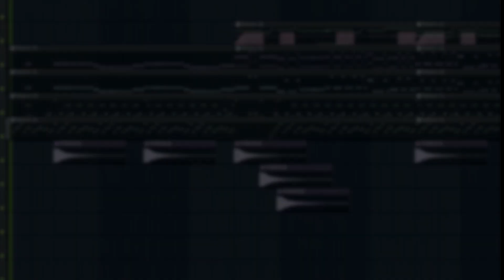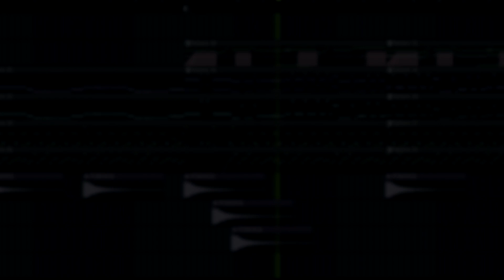Vapor Trail - Main theme (Metal Cover)